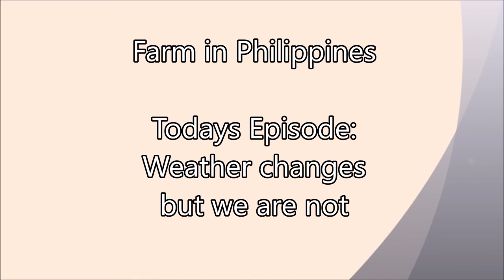Rainy season is hot and rainy! - FARM IN PHILIPPINES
Pa more rain but still going on.